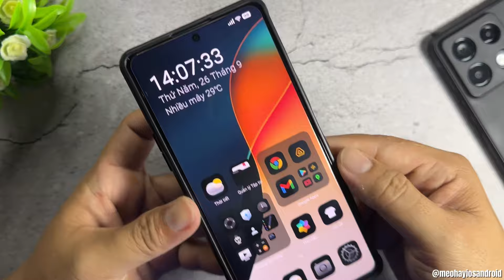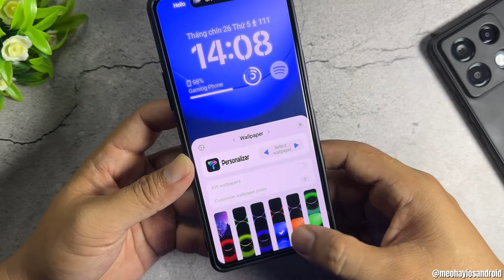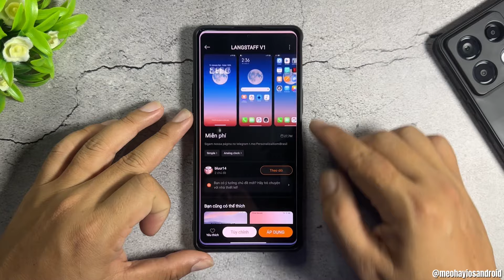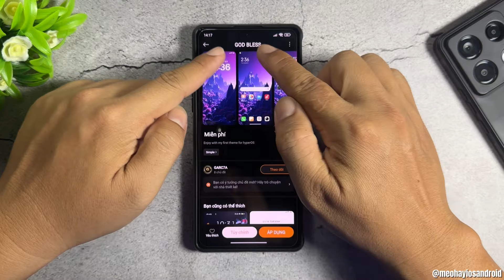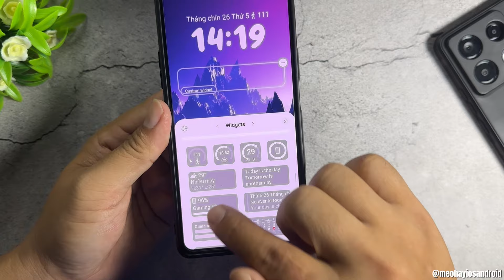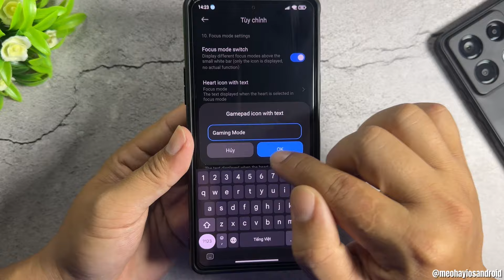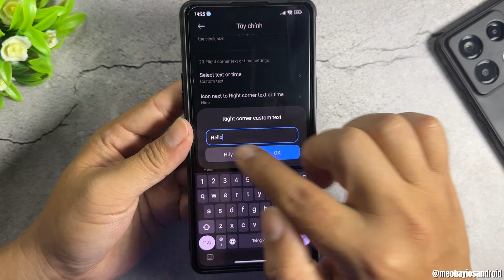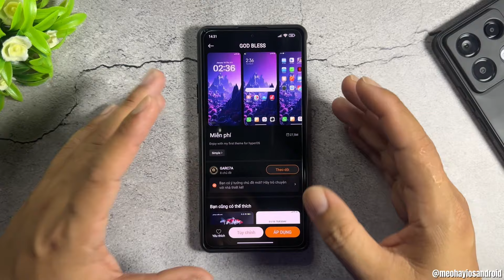Theme Tùy Chỉnh Phong Cách iOS 18 Dark Mode Trên Mọi Xiaomi | Mẹo Hay iOS & Android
Cài Chủ Đề Phong Cách iOS 18 Dark Mode Trên Mọi Xiaomi | Mẹo Hay iOS & Android
Wallpaper:
Cập Nhật Ứng Dụng Hệ Thống HyperOS, Quản Lý Tập Tin Đã Truy Cập Vào Được Android Data